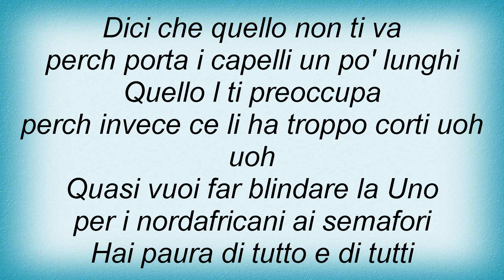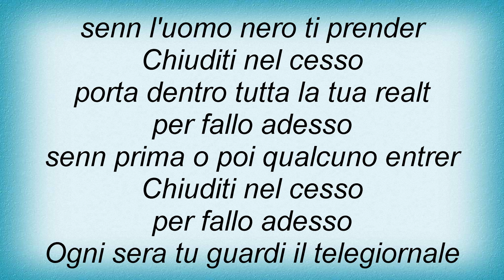883 - Chiuditi Nel Cesso Lyrics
883 - Chiuditi Nel Cesso Lyrics